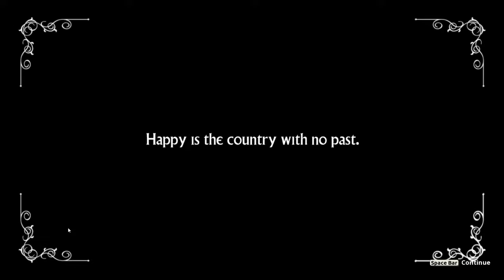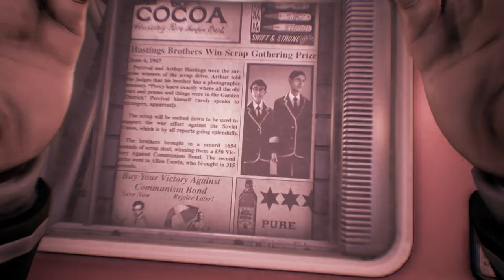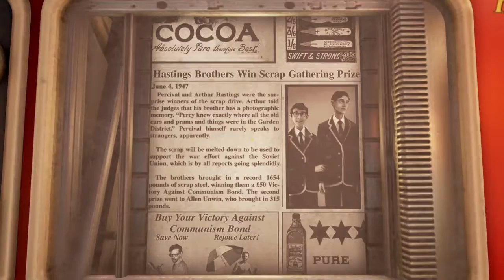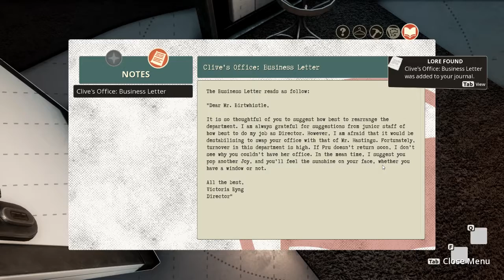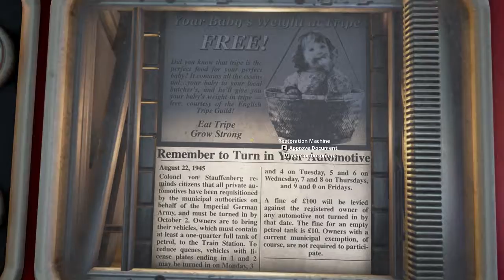WE HAPPY FEW TÜRKÇE İLK BAKIŞ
Evet dostlar bu videomuzda bir hayatta kalma oyunu olan WE HAPPY FEW 'i inceledik...